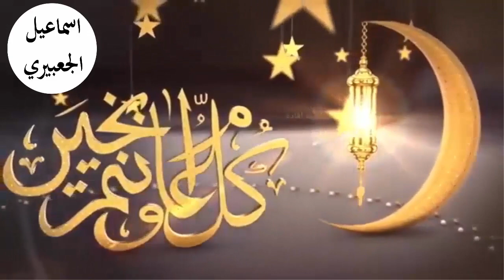دعاء اليوم الثالث (3) من رمضان | اسماعيل الجعبيري